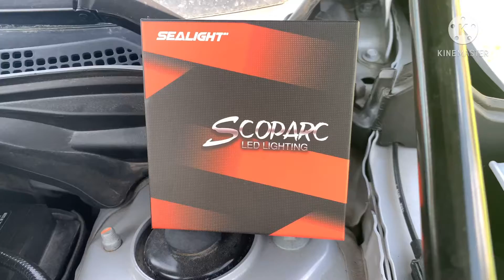9005/hb3 highbeam sealight